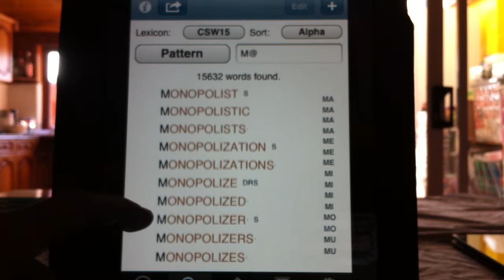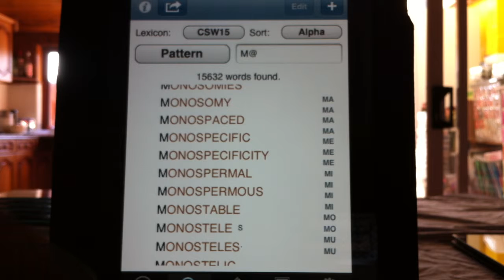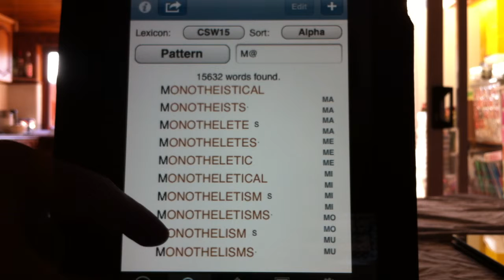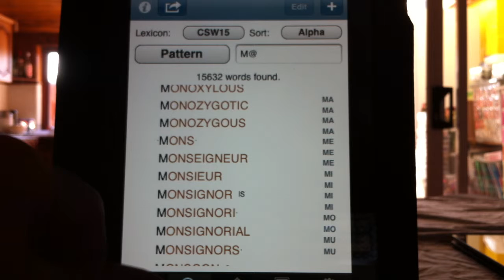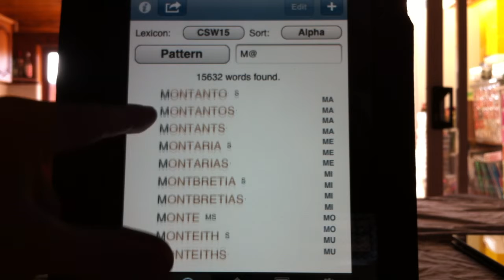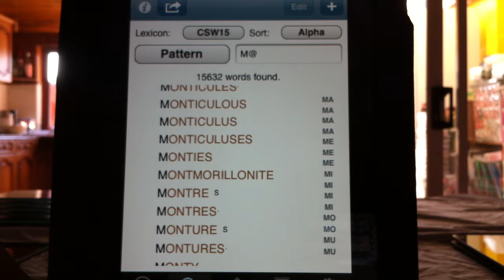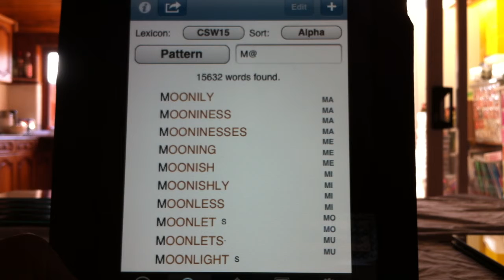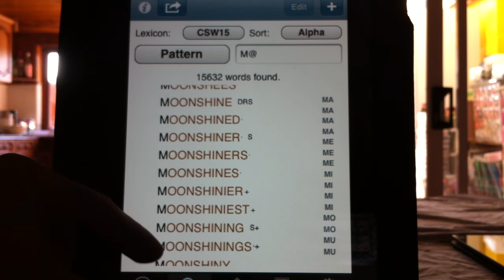Collins Reading Aloud Project part 180 MONOPHYSITES to MOOR